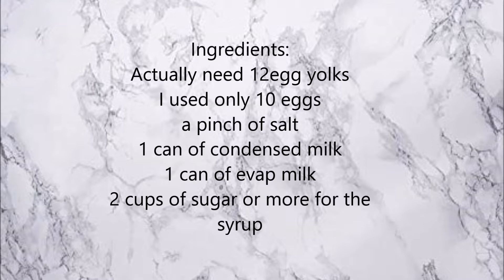HOW TO MAKE LECHE FLAN (part 2)!!!!!!!!!!